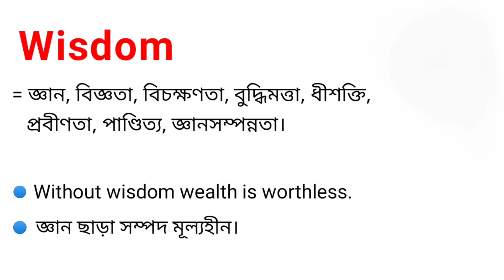Wisdom Meaning in Bengali || Wisdom শব্দটির বাংলা অর্থ কি || Bengali Meaning Of Wisdom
এই ভিডিওতে wisdom এর বাংলা অর্থ নিয়ে আলোচনা করা হয়েছে।

wisdom শব্দের বাংলা অর্থ কি?